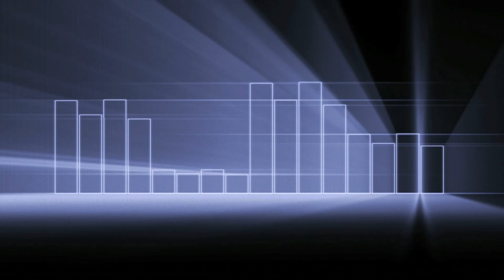D-Nox & Stan Kolev - Diffusion [Video Clip] | Techno Station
D-Nox & Stan Kolev - Passion, released on 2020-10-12 by Sudbeat Music - SB181
D-Nox and Stan Kolev team up for a dynamic double-header, 'Passion' & 'Diffusion'.

A DJ since the early '90s, D-Nox is a name that immediately engenders quality and substance. Together with long time production partner Beckers, he's travelled the world and remixed everyone from Webbha to Quivver. Equally, Bulgarian powerhouse Stan Kolev has built a solid career with high quality tracks and releases on top labels. Now based in Miami, he's branched out into soundtracks for Porsche TV as well as having 5 solo albums.

'Passion' bristles with life from the off. Bubbling bass notes set the scene as melodics fade into view along with increasing percussive energy. Powerful and melodically rich, this is peak time mayhem for the modern dance floors from two exceptional talents.

'Diffusion' opens far more subtly. Deep tones and snappy hats entice you in leading to funky bass and warm pads that wrap around you like a favourite blanket.